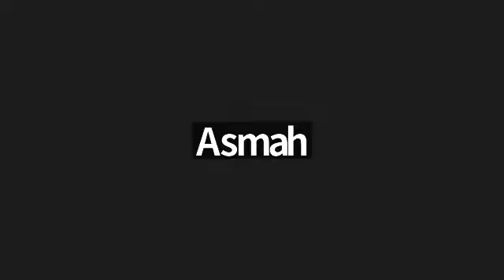Arabicara, 26 Zulkaedah 1444@15 Jun 23, Ustaz Masran Arshad